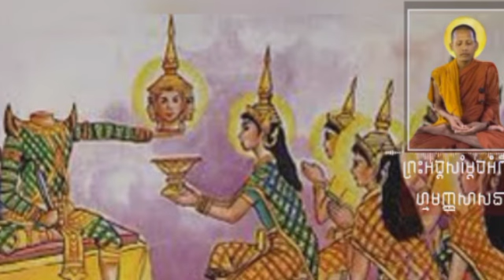ព្រះអង្គ ច័ន្ទមុន្នី កុំឲ្យអ្នកទាំងអស់កុំរមើលគុនជាមួយនឹងព្រហ្មកុំតែបានព្រហ្មកុំអីមនុស្សលោកយើងស្ពៃ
ព្រះអង្គ ច័ន្ទមុន្នី កុំឲ្យអ្នកទាំងអស់កុំរមើលគុនជាមួយនឹងព្រហ្មកុំតែបានព្រហ្មកុំអីមនុស្សលោកយើងស្ពៃតែម្ដង Prince Chan Mony, do not let all of you do not watch martial arts with Brahma, do not get Brahma, do not worry, our world, cabbage.